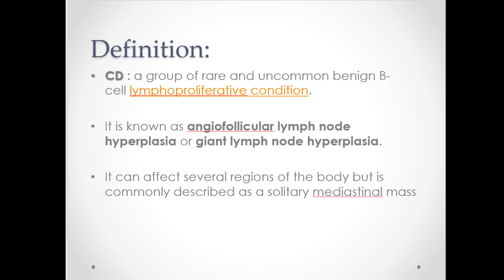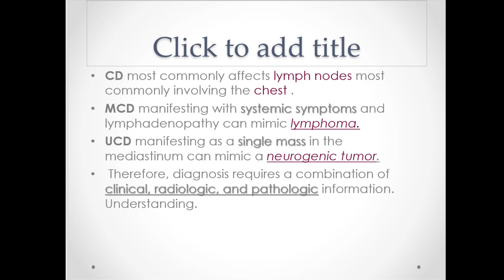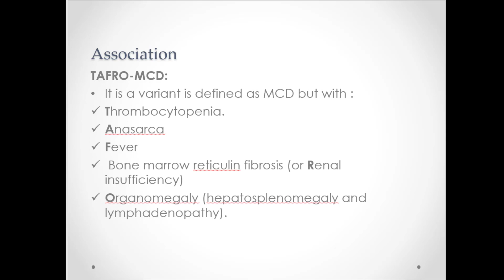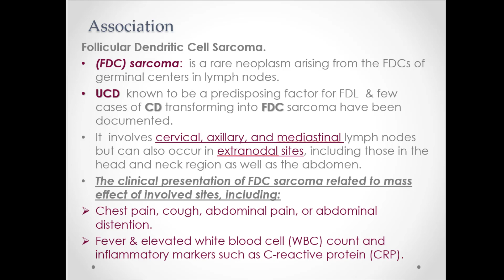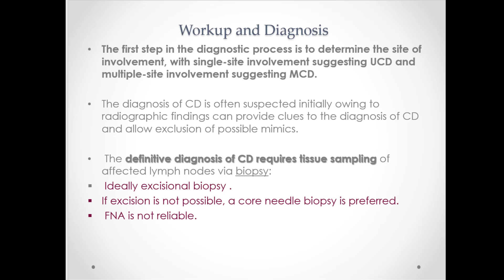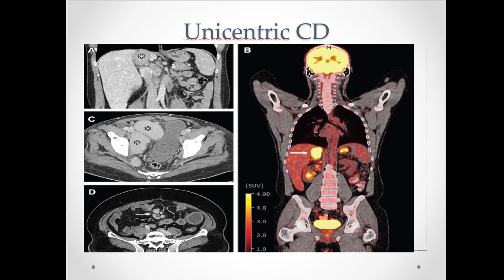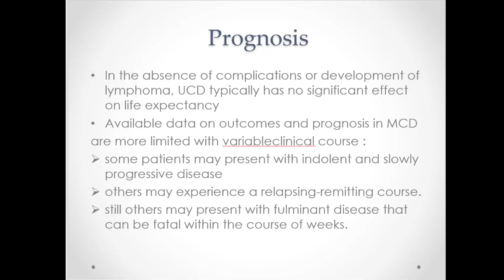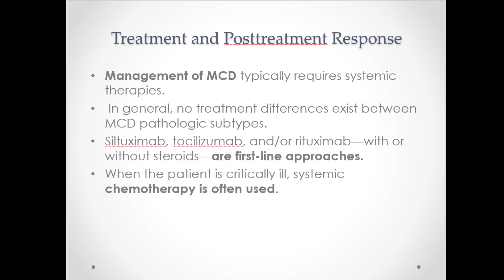Imaging of Castleman disease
By: Dr. Ghada Awad, MSc
Assistant lecturer of Radiology
Recorded live during the Department Weekly seminar